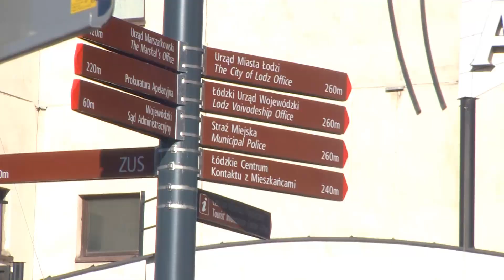Dwie trzecie za nami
- Łódź buduje nie tylko duże inwestycje, których obecnie jest 200 ale również te małe. Na naszych oczach zmienia się moja ukochana ulica Piotrkowska. To dla mnie inwestycja priorytetowa  -- mówiła na konferencji prasowej prezydent Hanna Zdanowska. -- Mamy już za sobą przeszło dwie trzecie tej inwestycji.  Przed nami ostatni etap, który przebiega bezproblemowo.